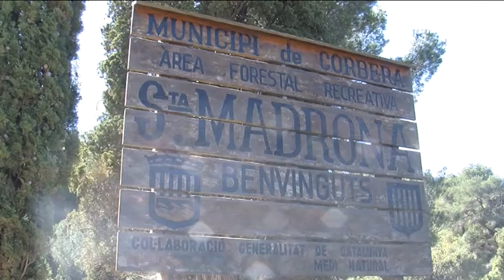Corbera d'Ebre recupera la festa de Santa Madrona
Corbera d’Ebre ha recuperat aquest cap de setmana una de les festivitats més celebrades en el passat a la vila. Coincidint amb Santa Madrona, unes 300 persones s’han aplegat a l’ermita per participar en els actes organitzats en aquest dia de germanor.